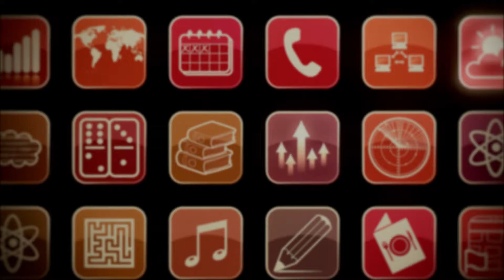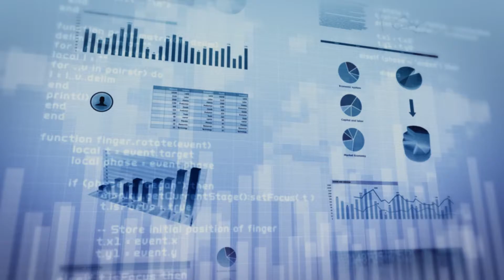f5 Security Manifesto